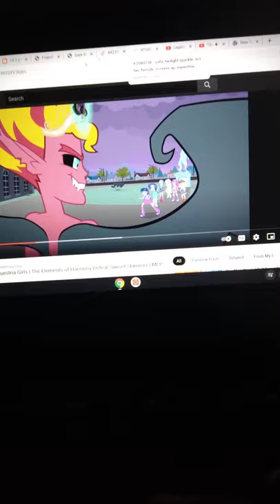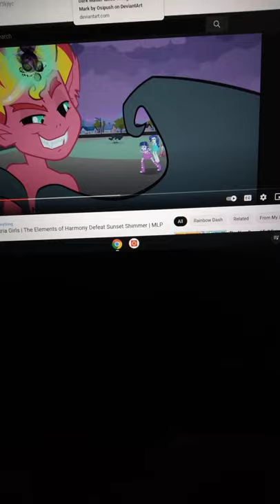You Know Always In Her Way Song